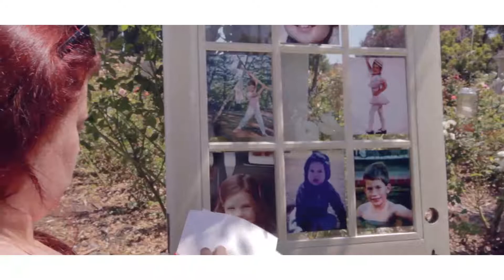Andrew and Lyndsey's wedding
Video by Colin Goheen - Cattura Event Videography
Filmed by Chris Enberg and Colin Goheen